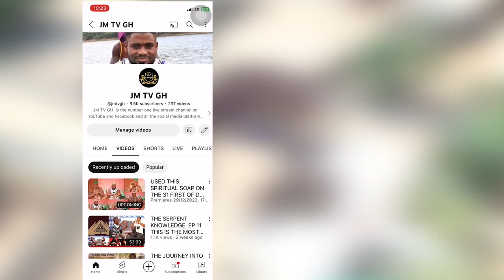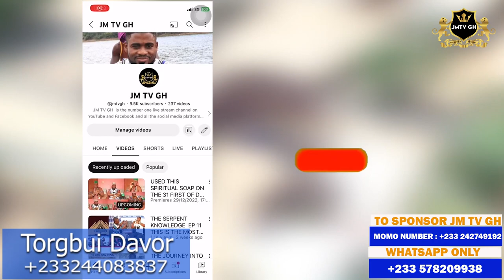Rich Culture And Tradition Display At Dagbamate Apetorku Gbodzi Night Drumming With Different Dances